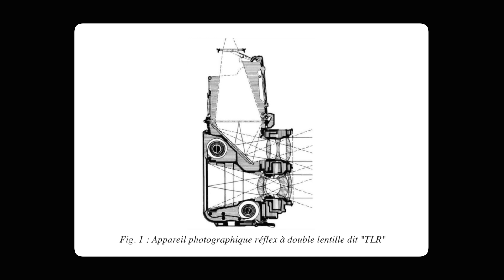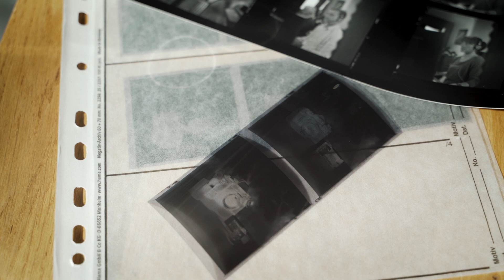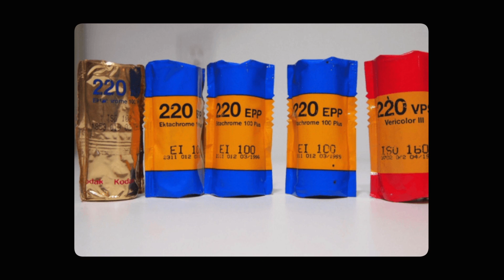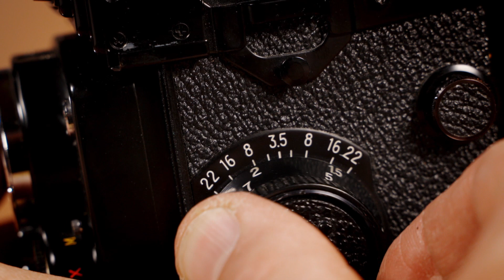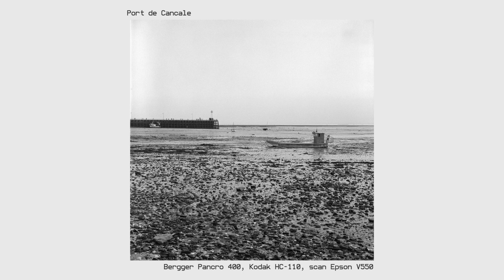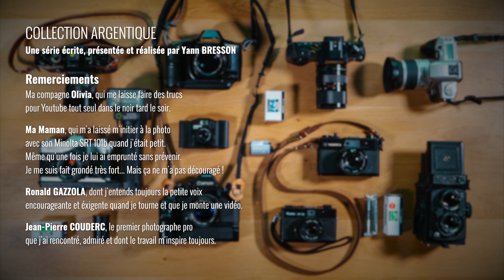Collection Argentique #3 - Yashica Mat 124G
COLLECTION ARGENTIQUE  - Ecrit, présenté et réalisé par Yann BRESSON

⏱ CHAPITRES
00:00 Intro
00:19 Généralités
01:45 Un peu d'Histoire
03:15 Design
04:32 Chargement / Déchargement
07:02 Les réglages pour la prise de vue
11:34 Flash & Retardateur
12:03 Pimp my Yash
13:14 Trucs & astuces
14:27 Retour d'expérience et gallerie photos
15:54 Le mot de la fin

🌐 SOURCES D'INFORMATION ET DOCUMENTATION

Crédits Images : Wikimedia Commons / Clément Livolsi / Tonicito / Johannes Maximilian / David / Eugene Ilchenko / Paul Sokk / Miloš Jurišić / DANYvanvee / Bertrand Labévue / Biswarup Ganguly / Wigwam Jones /

Crédits Musiques : Krzysztof Pietras (aka Red Octopus) / Golden Shark | Kiril Zaplotinsky / BMI
Crédits habillages vidéo : Motion VFX

🙏🏻 REMERCIEMENTS
Ma compagne Olivia, qui me laisse faire des trucs pour Youtube tout seul dans le noir tard le soir.
Ma Maman, qui m'a laissé m'initier à la photo avec son Minolta SRT 101b quand j'était petit.
Même qu'une fois je lui ai emprunté sans prévenir. Je me suis fait grondé très fort... Mais ça ne m'a pas découragé !
Ronald GAZZOLA, dont j'entends toujours la petite voix encourageante et éxigente quand je tourne et que je monte une vidéo.
Jean-Pierre COUDERC, le premier photographe pro que j'ai rencontré, admiré et dont le travail m'inspire toujours.